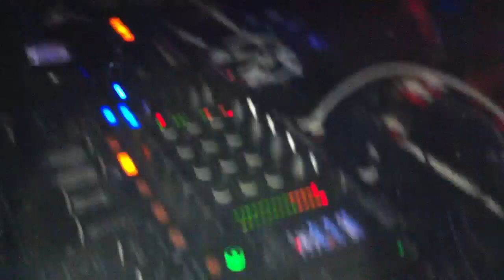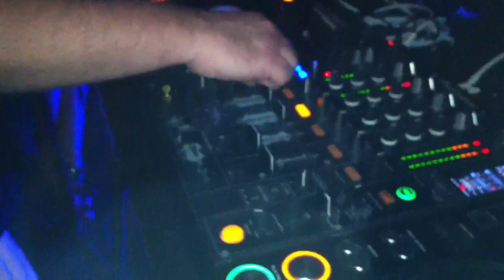DJ DEF @ Club Euforia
My Brotha From Anotha Motha Rockin At Miami's Euforia Next To Space!!!